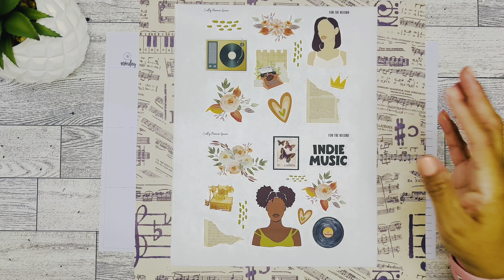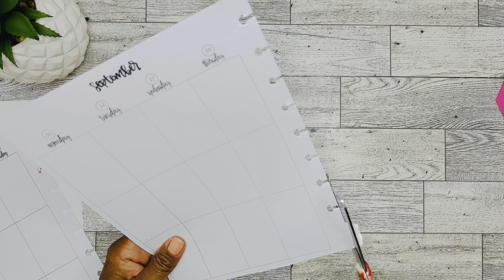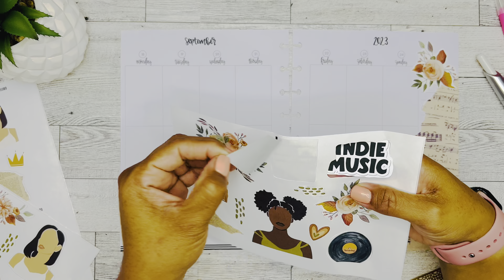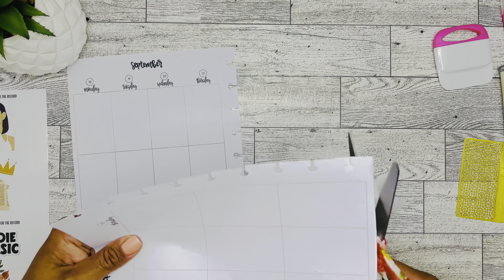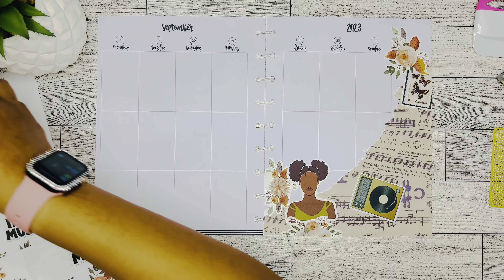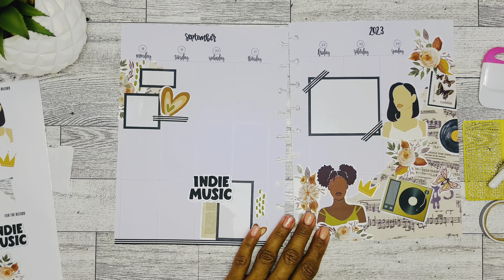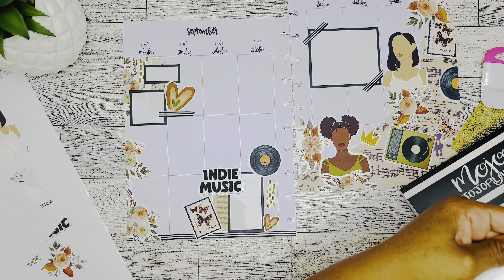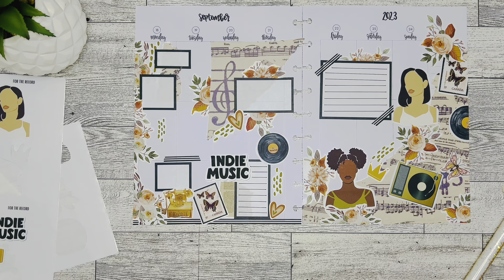Plan With Me | Sep. 18-24 | “For The Record” | Crafty Planner Queen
Decorating my Classic size 2023 planner from @kellofaplan using printable stickers from ​⁠@CraftyPlannerQueen “For The Record”.